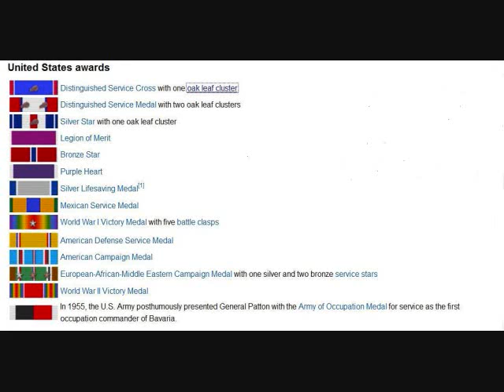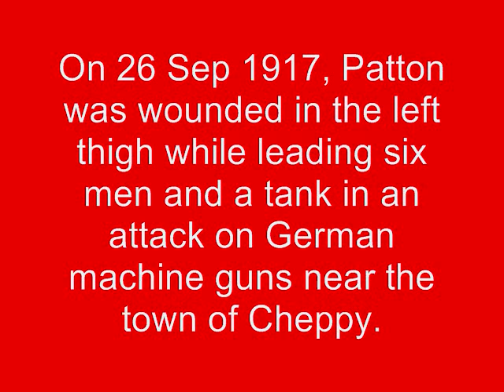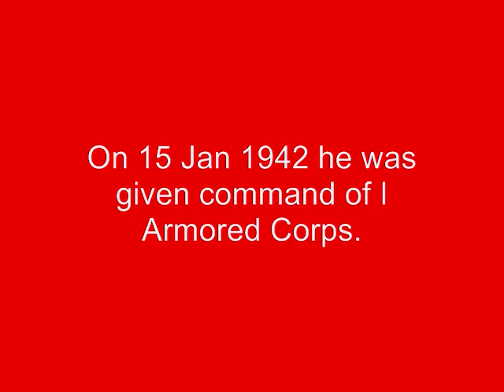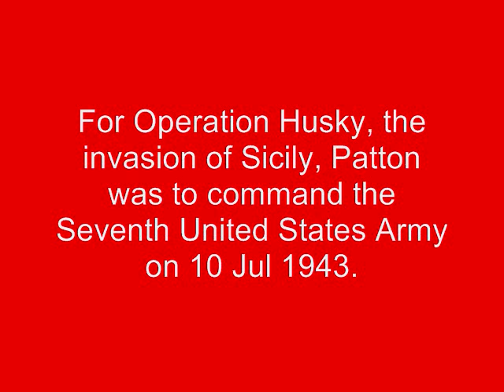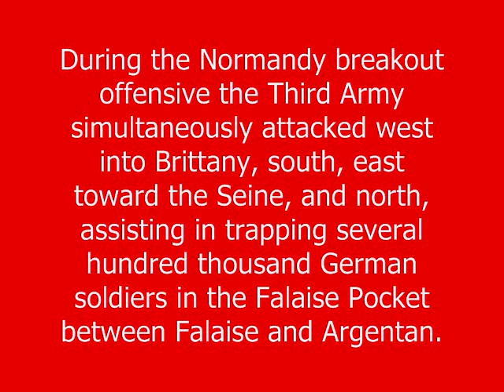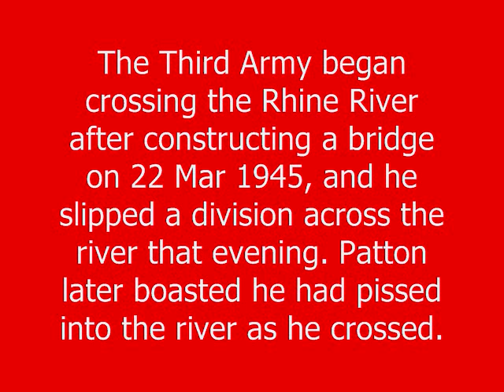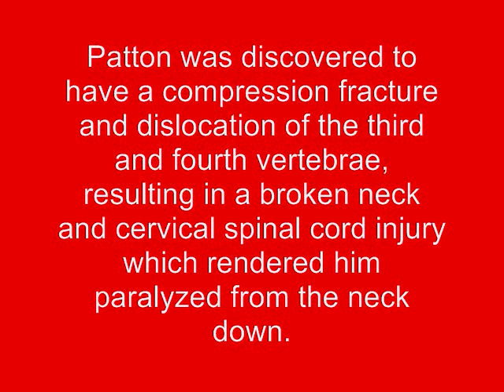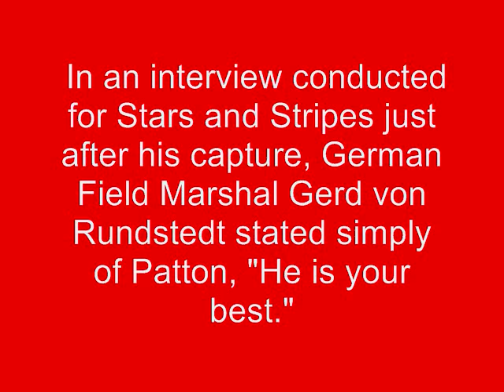Ohio Army National Guard: PATTON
In March of 1916 the clouds of war which threatened others parts of the world also were casting their shadows on North America. Relations with Mexico became strained and when the US Army was needed for a punitive expedition into Mexico, the National Guard was needed for border duty. The First Ohio Cavalry Squadron (redesignated as the 107th Cavalry Squadron in 1921, and then the 107th Armored Cavalry Regiment) served in the emergency from 6 July 1916 to 28 February 1917. Border duty was performed along the Rio Grande from the New Mexican border to Torcer, Texas, a stretch of almost 100 miles.

On 14 May 1916, Second Lieutenant George S. Patton Jr, of the US 8th Cavalry, raided the San Miguelito Ranch, near Rubio, Chihuahua. Patton, a future World War II general, was out looking to buy some corn from the Mexicans when he came across the ranch of Julio Cárdenas, an important leader in the Villista military organization. With fifteen men and three Dodge touring cars, Patton led America's first motorized military action, in which Cárdenas and two other men were shot dead. The young lieutenant then had the three Mexicans strapped to the hood of the cars and driven back to General Pershing's headquarters at Colonia Dublán. Patton is said to have carved three notches into the twin Colt Peacemakers he carried, representing the men he killed that day. General Pershing nicknamed him the "Bandito". He also returned from the expedition  in February 1917.